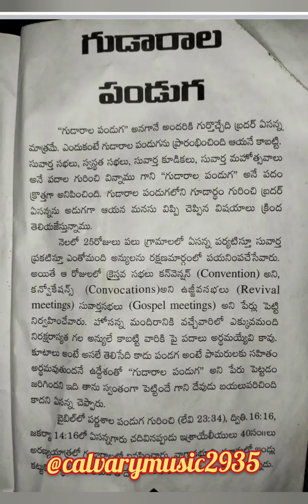Hosanna అక్షరాల్లో పరమార్ధం